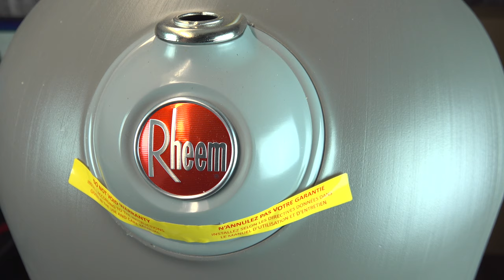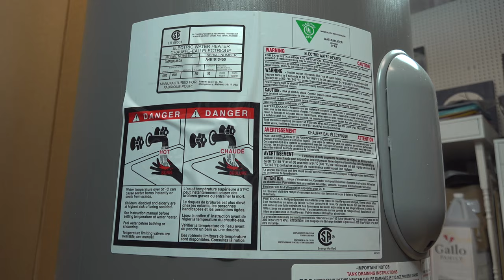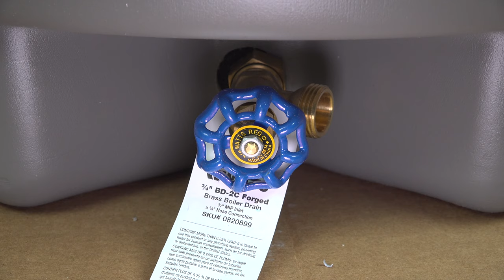Unboxing Rheem Marathon Electric Water Heater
Also, do not hesitate to ask questions in the comment, I read everything.